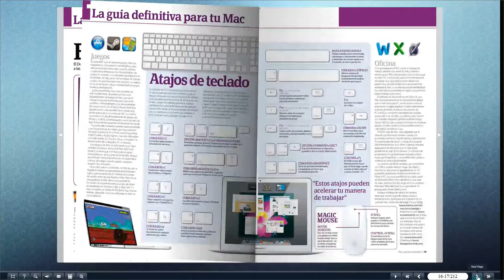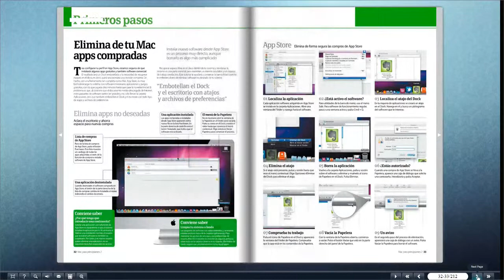COMO LEER MEJOR INTRODUCTION BY AR.m4v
No tenia nada que hacer y pensando y pensando de como sacar provecho a todos mis ebooks que tengo en mi pc me puse a probar y probar y me salio esto es mas divertido leer asi asi me evito de comprar revistas y ebooks jijijiji saludos a todos by A&R